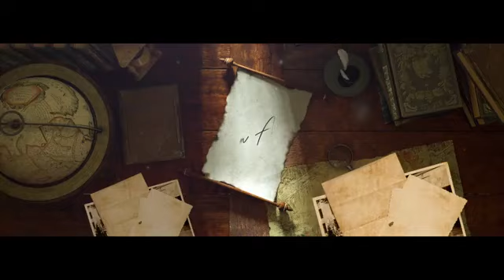Chithiyaan song by Karan Aujla status || punjabi song